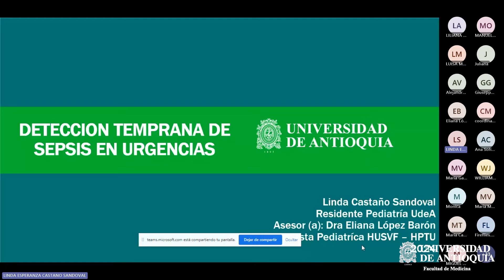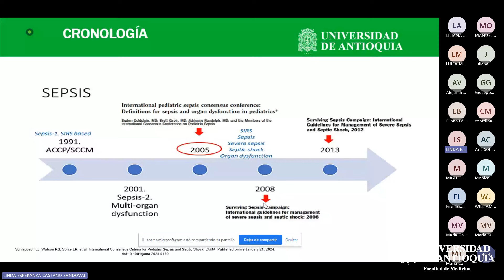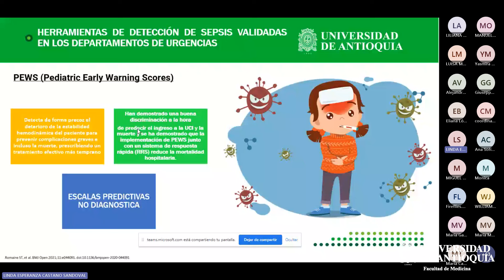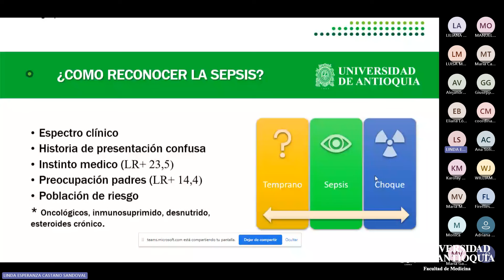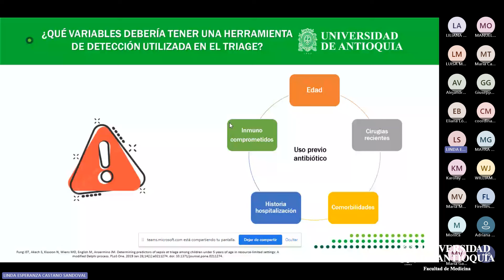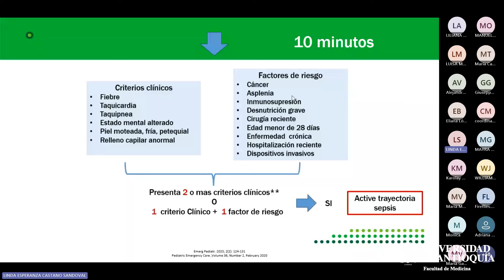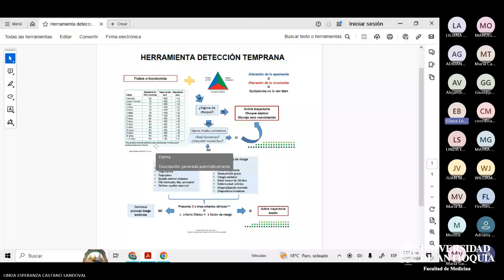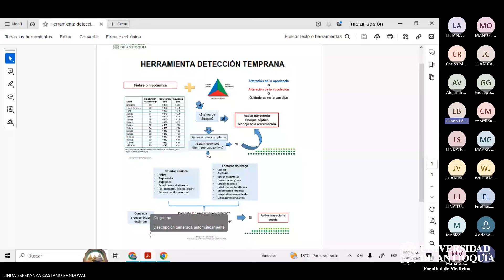Detección temprana de sepsis en urgencias - Dra. Linda Castaño